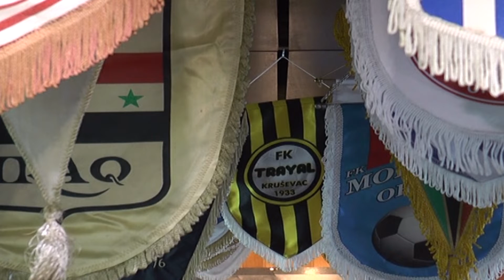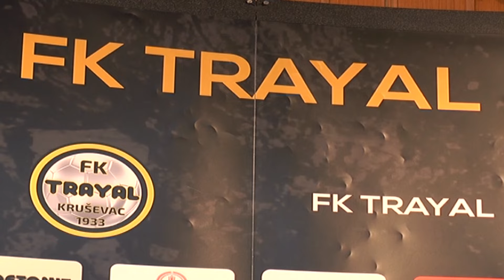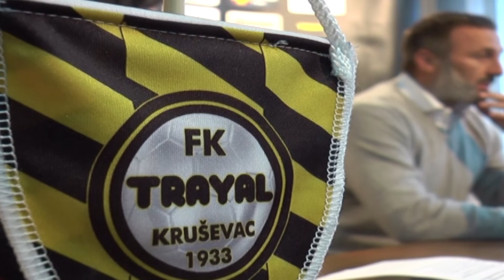NENAD SAKIC - NOVI SEF STRUCNOG STABA FK TRAYAL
FK Trayal je dobio novog šefa stručnog štaba, internacionalnog fudbalskog stručnjaka Nenada Sakića. Bivši fudbaler aleksandrovačke Župe, zatim Napretka, u jednom periodu I fudbaler Trayala, pa Crvene Zvezde, reprezentativac Srbije i prvotimac Lećea i Sampdorije. Kao trener Sakić je radio u Napretku, bio je selektor kadetske reprezentacije, zatim pomoćnik Siniše Mihajlovića u A reprezentaciji, a potom i u Sampdoriji i Milanu. Sakić je zvanično promovisan u šefa stručnog štaba FK Trayal u koji dolazi nakon, po njegovim rečima ne baš uspešne trenerske epizode u Saudijskoj Arabiji.
Na stadionu Mladost četrnaestoplasirani Trayal u subotu dočekuje Budućnost iz Dobanovaca, trenutno poslednju na tabeli Prve lige. Da li je fudbalskom klubu Trayal i dalje cilj plasman u play off fazu takmičenja?
Na stadionu Mladost u Kruševcu u subotu 02. Novembra od 13.30 igra se utakmica 17. kola Prve lige Srbije u kojoj će se sastati kruševački prvoligaš Trayal i Budućnost iz Dobanovaca. Uprava FK Trayal odlučila je da, od ovog kola pa do kraja polu-sezone, ulaz za utakmice koje igra kao domaćin bude slobodan.